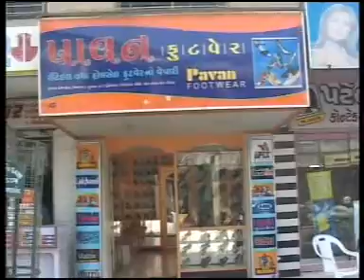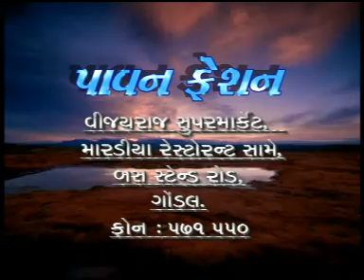12B ADVERTISING TV COMMERCIAL OF PAVAN FASHION.DAT